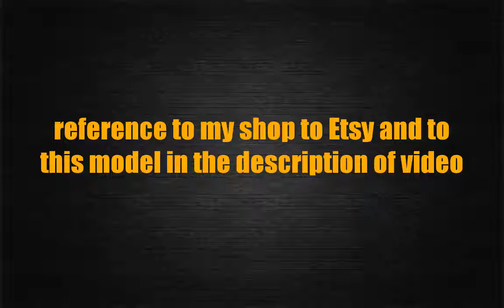laser cutting file. Svg files for laser cut plywood. dxf files for laser. Laser cut template.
Cut template pattern. laser cutting file. Svg files for laser cut plywood. dxf files for laser. cnc vector. Laser cut template.
Laser models for cutting.
Vector plan / model for laser cutting, cnc, lasercut, laser machine.

the vector model for hours from plywood (3,4,6mm) for CNC machines. (Laser machines, milling, plasma)

The following file formats are provided:
. SVG
. AI
. DXF
. PNG
. EPS

The layout is provided in Adobe (version of Adobe) version 8 EPS (since practice has shown that this format is read in all cutting programs)

The digital product includes EPS files (version 8) and SVG and DXF and PNG.
Instant download. No physical objects will be sent!